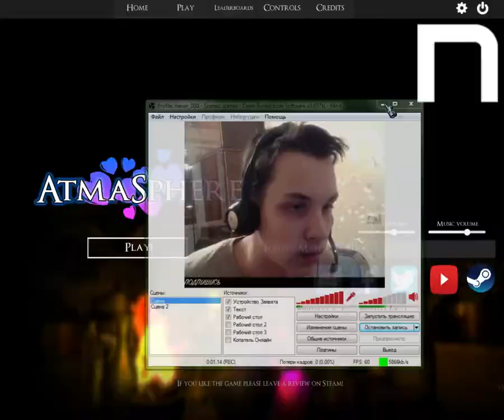Novasov: ATMA SPHERE #2 23.03.2018